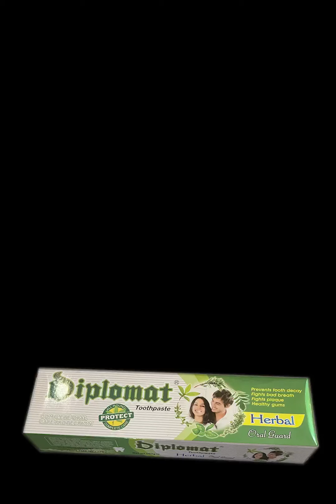Church wedding be like 😂😂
Church wedding in Nigeria 🇳🇬 be like 😂